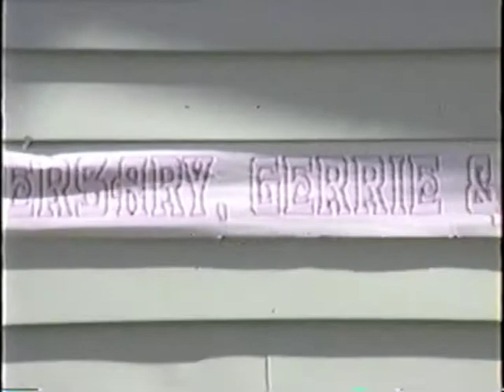Dan's Graduation Party June 11, 1989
My High School Grad party